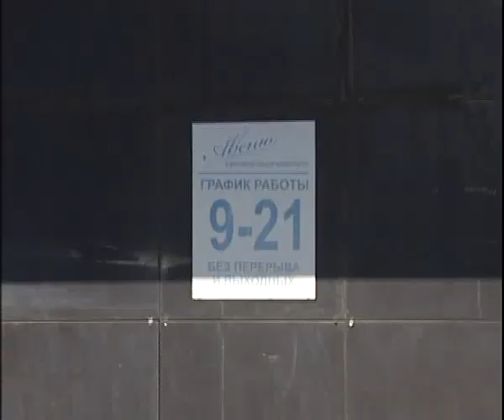servise Avenu 8 18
Алексей Челейкин - качественный ремонт и покраска сервиса Авеню 8-18, Alexey Cheleykin - exelent repair and paint by servise Avenu 8 18